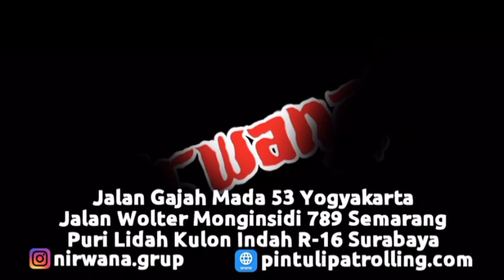Pemasangan Rolling Door One Sheet Polos di Jogjatronik (Ex-BNI), Yogyakarta.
Proyek Pemasangan Pintu Rolling Door One Sheet Polos di Jogjatronik (Ex-BNI), Yogyakarta
Pintu Rolling Door kami ini sudah Full Pabrikasi, dengan berfinising cat oven ( Powder Coating ) menjadikan Pintu ini awet dan tidak mudah mengelupas. Dilapisi dengan anti karat sehingga Pintu ini awet digunakan dalam jangka waktu yang lama. Pintu ini juga tidak berisik pada saat dibuka dan ditutup, karena Pintu ini dilengkapi dengan karet nilon disisi kanan dan kiri.